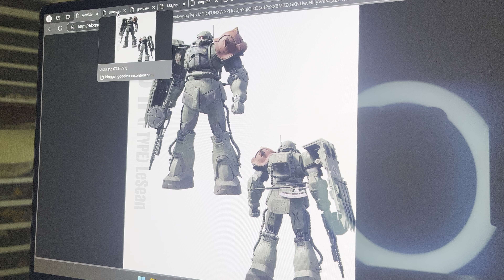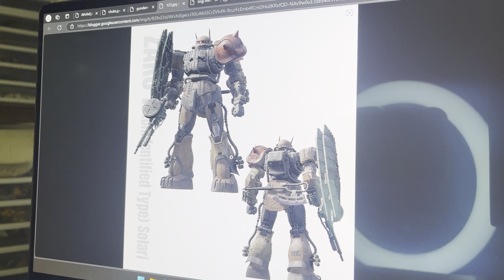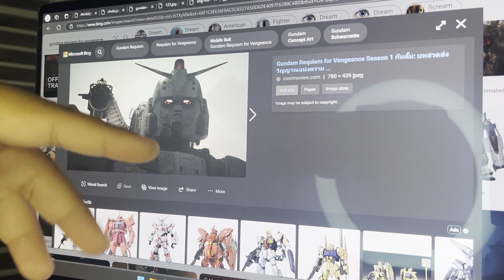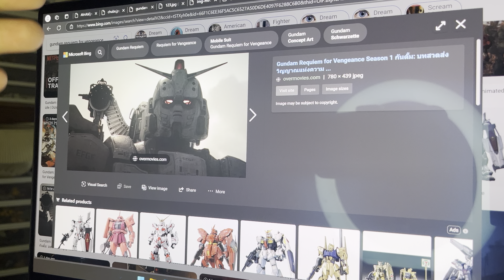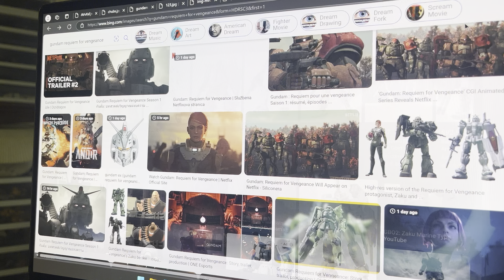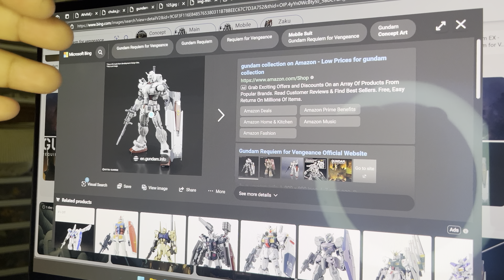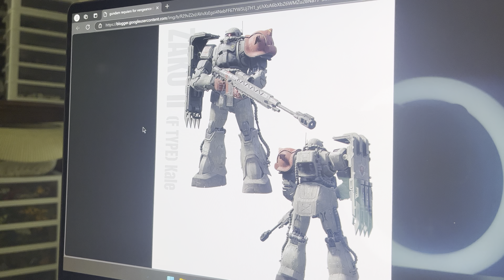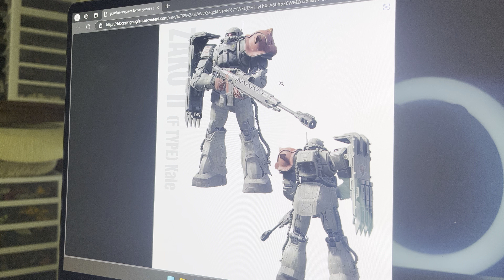Gundam requiem for vengeance thoughts and review.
My thoughts and review of the new gundam requiem for vengeance show.